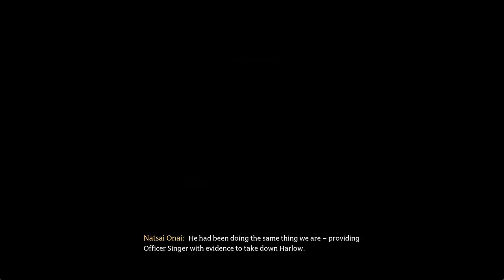Hogwarts Legacy pt30 RESCUE ARCHIE!!!!! & WHO IS HARLOW?